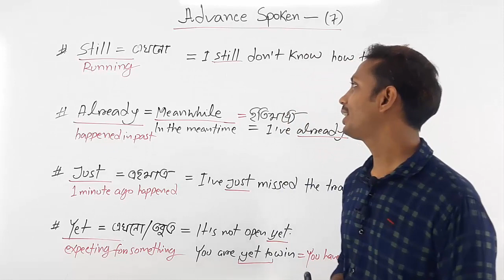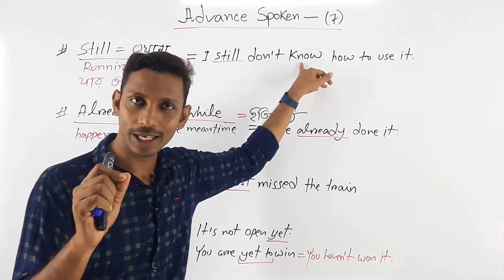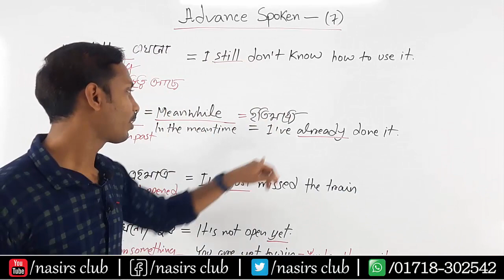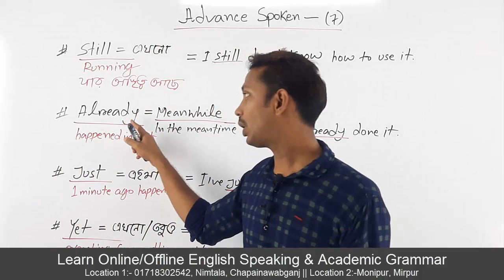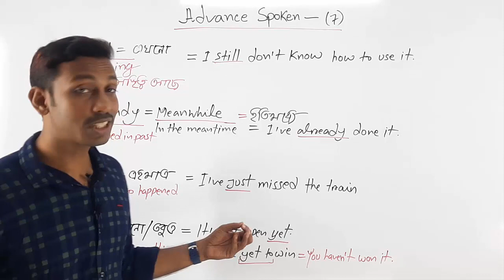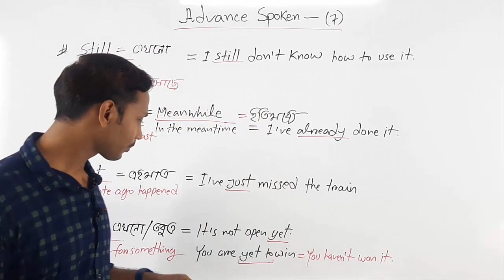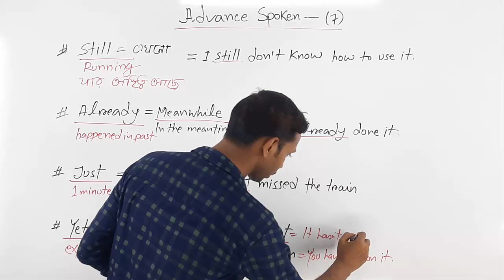Use of Already, Still, Just, Yet || Class 7